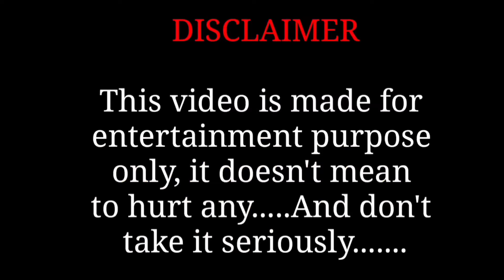এই কথা কেনো বলতে বাধ্য হলাম তার সবটাই ফাঁস করলাম